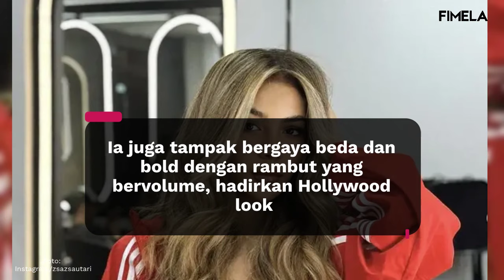6 Potret Tampilan Glow Up ZsaZsa Utari, Tampil Identik dengan Beyonce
Tampil identik dengan Beyonce, gaya ZsaZsa Utari semakin memikat.